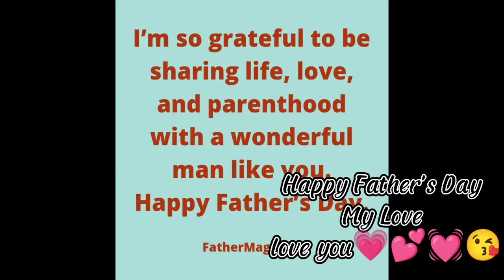Happy Father's Day my Love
Thank you for being a great husband and father to our children..love u today and always mwaaah